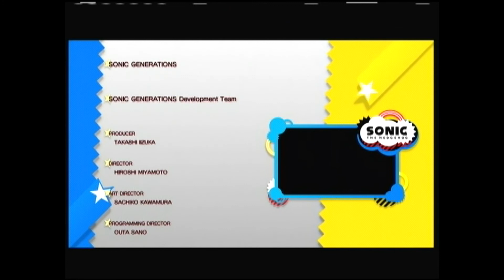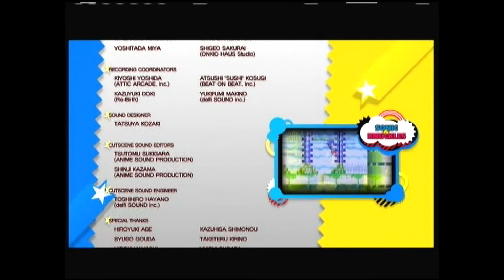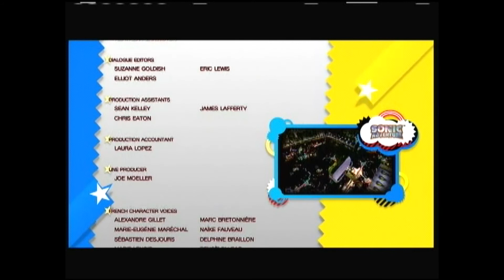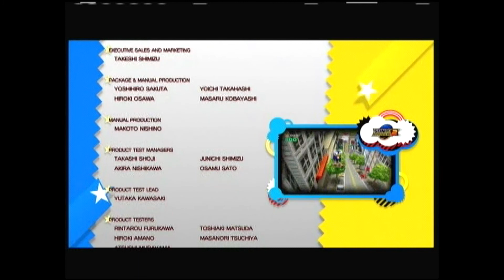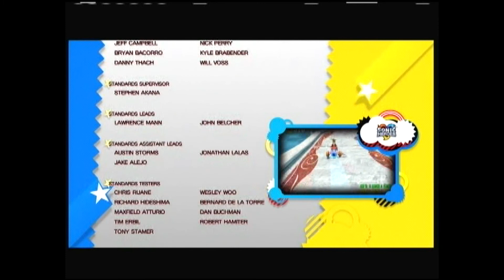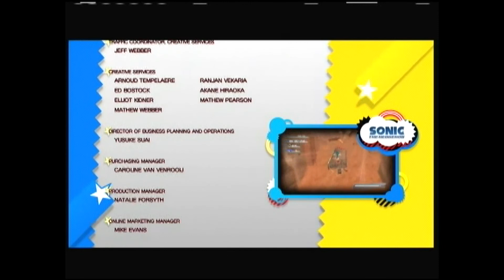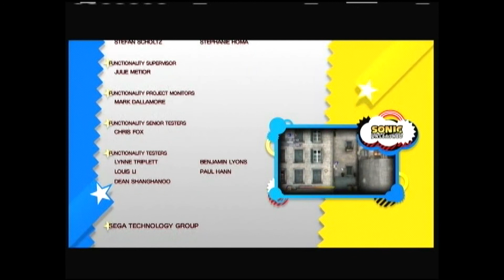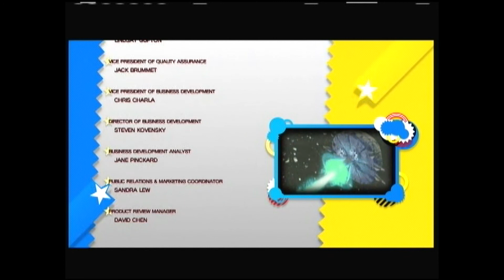Let's Play Sonic Generations Episode 33: Finale Part 2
in its 4:3 goodness.